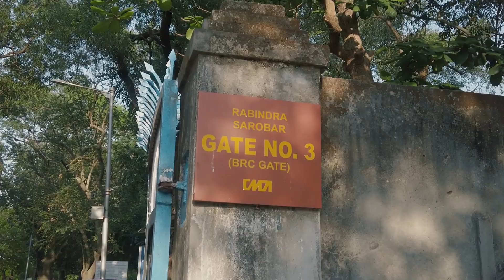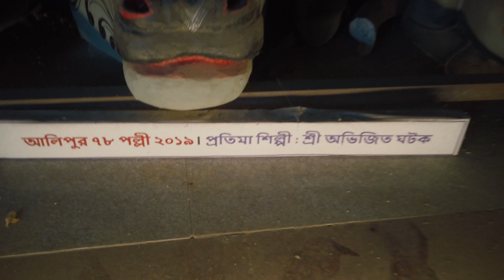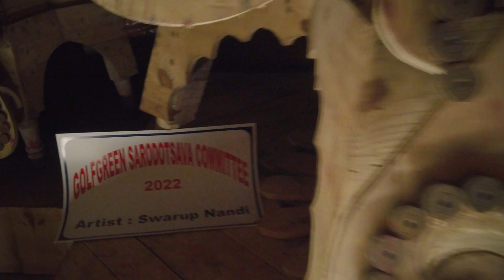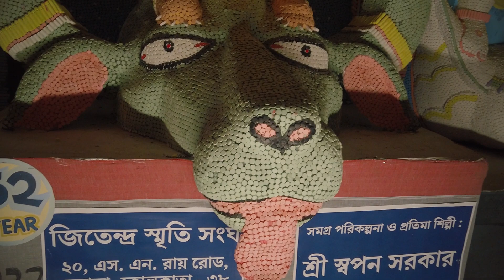Durga Exhibition Hall || Kolkata Durga Museum | Rabindra Sarobar Durga Hall Kolkata || Maa Phire Elo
Hello Guys

Popularly known as the Dhakuria Lake, the Rabindra Sarobar is a man-made lake and the second largest water body of Kolkata.

It was baptised to its present name in 1958 after the renowned poet and Nobel Laureate,Rabindranath Tagore thus, paying tribute to him There are around 11,000 trees in the area which belong to

50 different species

When it comes to natural habitat, the gardens of Rabindra

Sarobar becomes home to several migratory birds during

the winters and it is a birder's paradise The Sarobar is open all days of the week from 5 am to 10 am and then from 4 pm to 8 pm. There is no entry fee to visit Rabindra Sarobar

Maa Phire Elo (Durga Museum)-Durga Puja in Kolkata is

often considered as the Greatest Carnival of Earth. The festivities of the four day long Durga Puja often extend over a week and turns the entire city into a temporary art gallery

Hundreds of pujas are held all over the city and each is a virtual art gallery with elaborate design often following a theme

So the city was in very much in need of a Durga Museum, where some of the major idols and pandel installations could be reinstalled in a landscaped setting.

Do hit the 👍LIKE button and leave your suggestions in the comment box below.